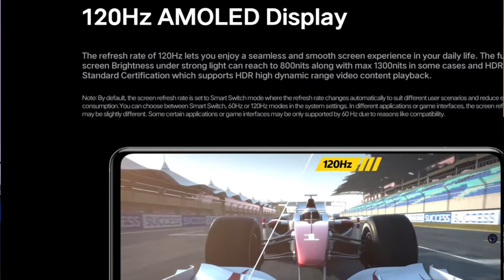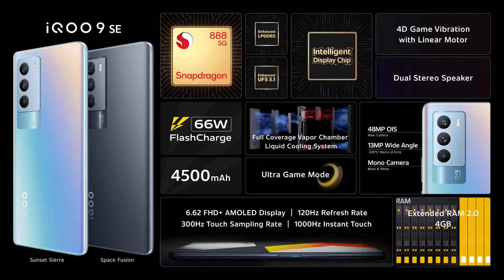iQOO 9 SE Mid-range Flagship 🤨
Check Latest Price